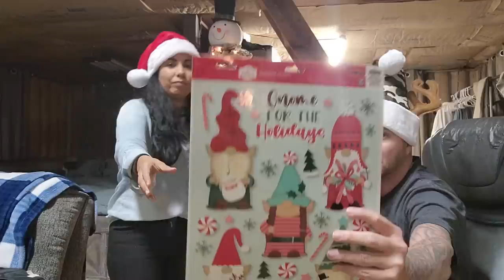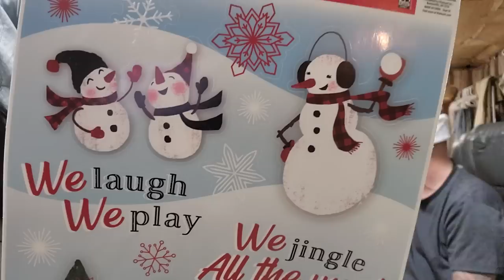BUT WHY? couple builds, tiny house, homesteading, off-grid, cabin build, vlogmas2022, DIY, how to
Things get crazy on the mountain check it out.
  @C'mon keeping it real   @FIRE IT UP FRIDAY

| couple builds
| tiny house | off-grid, cabin build, tractor, homesteading, farming solar, room DIY vlogmas2022
| cabin build well solar  off grid homesteading sawmill DIY
 | abandoned cabin, cabin build, homesteading, well, solar, diy, tractor work
| off-grid, cabin build, Concrete slab tractor tiny house solar room DIY